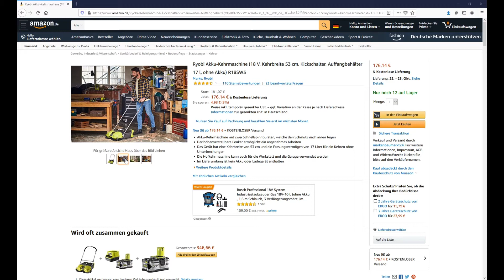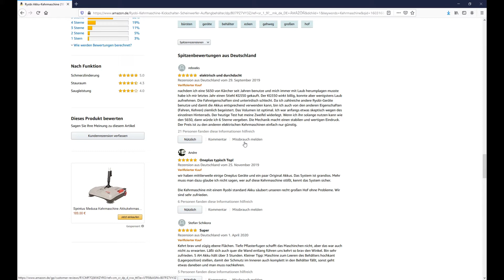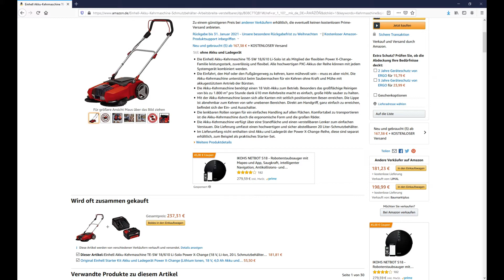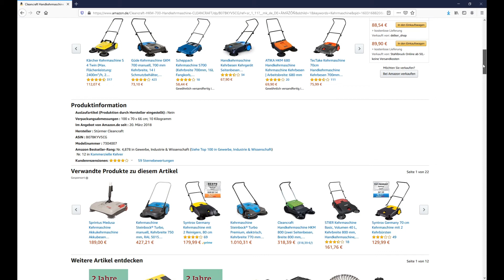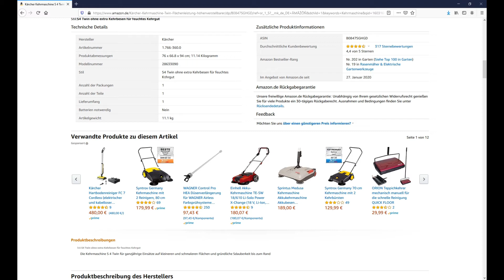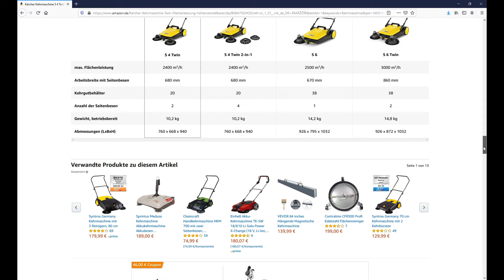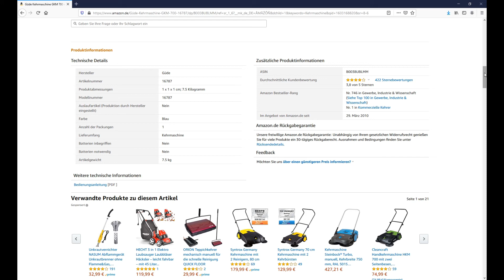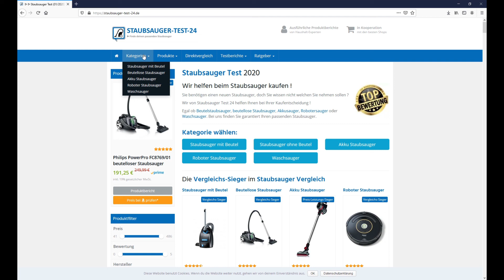Die besten Kehrmaschinen (TOP 5) 2024 🥇 Testsieger im Vergleich (von Kärcher, Güde, Einhell und Co.)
🔥 Platz 1 (Güde GKM 700) ᐅᐅ
🔥 Platz 2 (Kärcher S 4 Twin) ᐅᐅ
🔥 Platz 3 (Cleancraft HKM 700) ᐅᐅ
🔥 Platz 4 (Einhell TE-SW 18610) ᐅᐅ
🔥 Platz 5 (Ryobi Kehrmaschine) ᐅᐅ

TOP 5 Kehrmaschinen von Kärcher, Güde, Einhell und Co.

Hallo Zusammen,

in diesem Video wollen wir von euch mal die beliebtesten Kehrmaschinen vorstellen, welche unserer Meinung nach aktuell auf dem Markt die Besten sind. Dazu haben wir uns wieder viele Tests angeschaut, in welchen die einzelnen Handkehrmaschinen mit einander verglichen wurden. Daraus haben wir dann diesen kurzen und aussagekräftigen Vergleich erstellt.

Mit dabei in diesem Vergleich der besten und beliebtesten Kehrmaschinen sind bekannte Marke wie Kärcher, Einhell und Güde. Aber auch die unbekannteren Hersteller wie Ryobi und Cleancraft schneiden in diesem direkten Vergleich und in mehreren Tests im Internet ebenfalls gut ab. Sie besitzen dabei meist ein sehr gutes Preis-Leistungs-Verhältnis und punkten daher in einem Test mit dem sehr guten Preis. Es lohnt sich also die Kehrmaschinen miteinander zu vergleichen. Oftmals ist dabei auch der Einsatzzweck entscheidend.

Doch wann eignet sich eigentlich eine Handkehrmaschine?

Kehrmaschinen sind praktische Helfer, die einem die Arbeit sehr erleichtern. Besonders bei großen und ebenen Flächen wie auf Terrassen, Hofeinfahrten oder auf der Straße und dem Gehweg machen diese Geräte Sinn. Mit Ihnen kann man den Schmutz deutlich besser aufkehren als mit einem normalen Besen. Zudem benötigt man oft nur einen Arbeitsschritt dafür. Moderne Handkehrmaschinen gibt es mittlerweile sogar schon mit einem Akku. Der Kraftaufwand wird dadurch also nochmal deutlich geringer und ihr könnt noch schneller eure großen Flächen vom Laub und Co. befreien.

Ein weiterer Pluspunkt ist auch der günstige Anschaffungspreis. Handkehrmaschinen gibt es schon für relativ wenig Geld. Man muss also hier kein Vermögen ausgeben um effektiv viel Zeit beim Kehren einzusparen.

Solltet Ihr nun auch Interesse an solcher einer Kehrmaschine von Kärcher, Einhell oder Güde haben, solltet Ihr euch dieses Video unbedingt anschauen. Wir haben nämlich für euch in diesem Video die 5 beliebtesten und besten Kehrmaschinen mit und ohne Akku zusammengefasst, welche zudem auch noch sehr günstig sind.

Mit dabei sind folgende Handkehrmaschinen:

- Güde Kehrmaschine GKM 700
- Kärcher Kehrmaschine S 4 Twin
- Cleancraft Handkehrmaschine HKM 700
- Einhell Akku-Kehrmaschine TE-SW 18610
- Ryobi Akku-Kehrmaschine

All diese Kehrmaschinen bieten ein sehr gutes Preis-Leistungs-Verhältnis und eigenen sich ideal für den Garten und für die eigene Terrasse.

Mehr dazu gibt es aber nun jetzt im Video zu den besten 5 (TOP 5) Kehrmaschinen im direkten Vergleich.

* Afilliate-Links